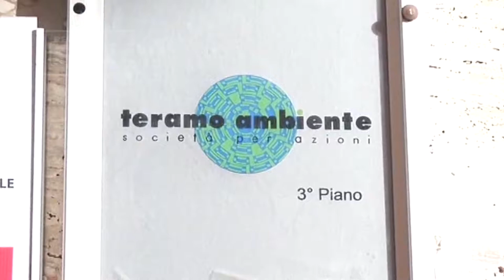Teramo - Approvato bilancio Team senza ok del Comune